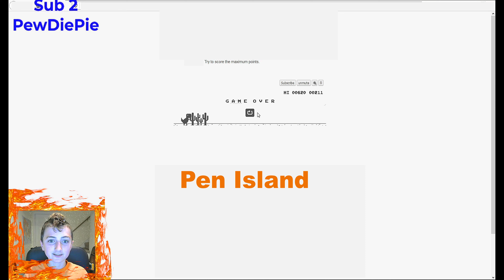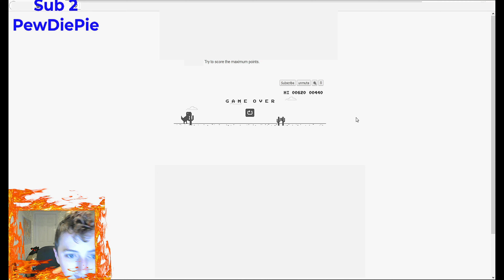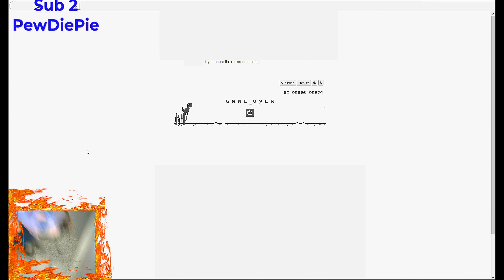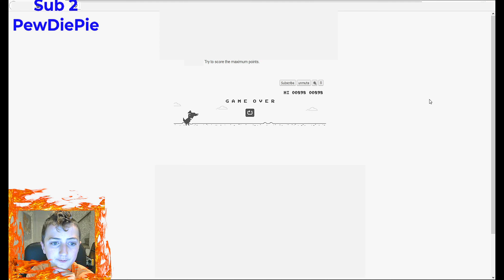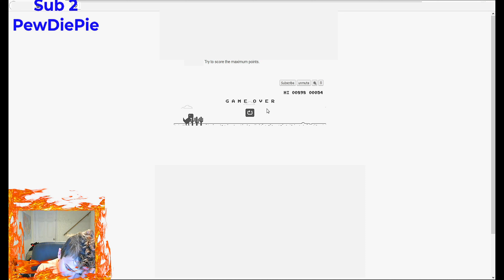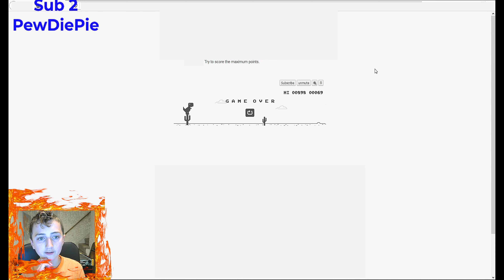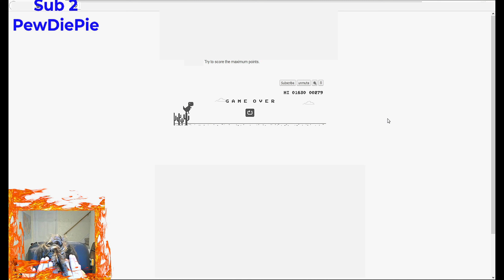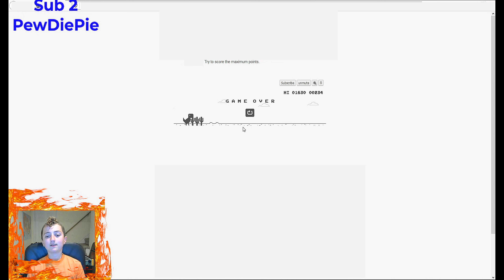Playing chrome dinosaur for an hour strait | Bad Toonz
I just got tired of this game. I never want to even see this dinosaur again. He gives me nightmares.